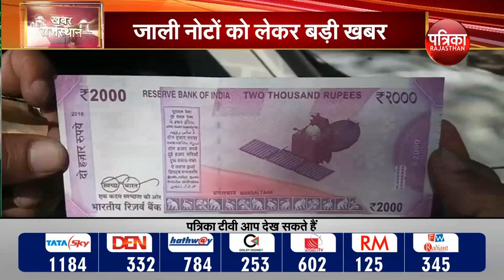राजस्थान : जाली नोटों का खेल